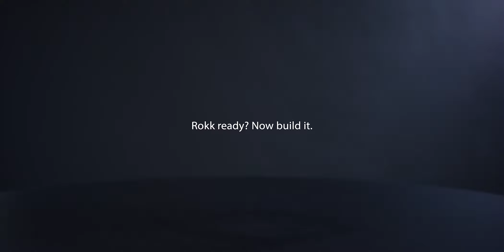ROKK Mini Selection Video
ROKK Mini is a compact and multi-adjustable mounting system for smart phones, tablets, small fish finders, digital and action cameras and more!